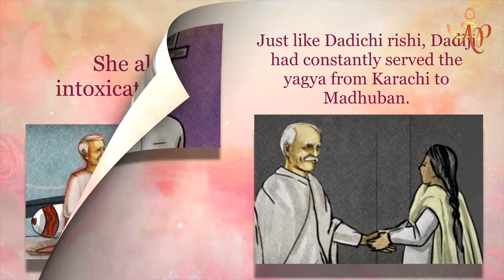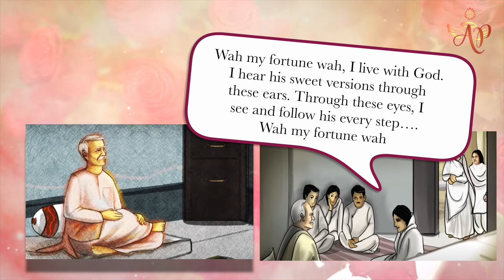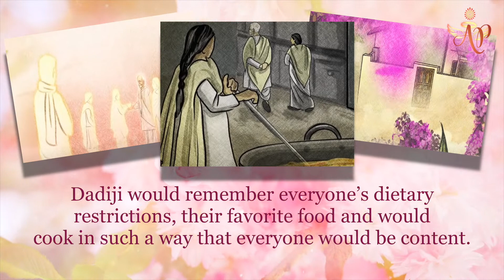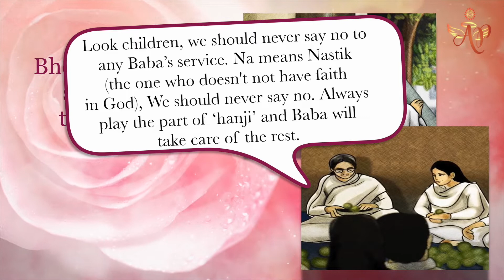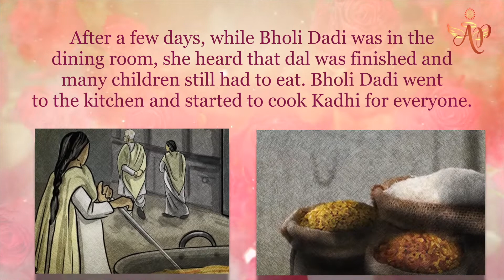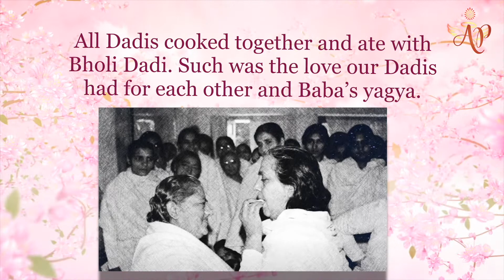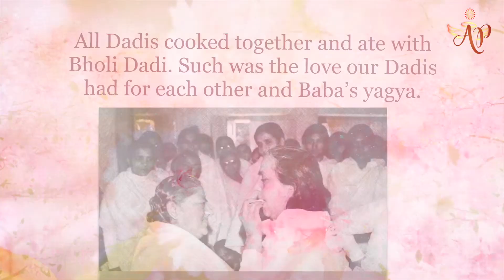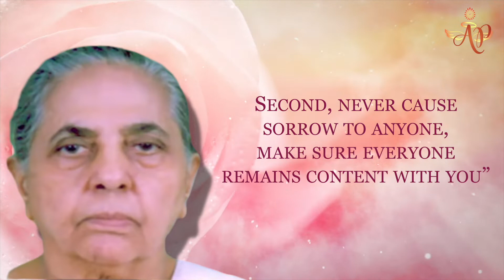Chapter 24 - Bholi Dadi Bholi Bhandari of the yagya -Adi Ratan